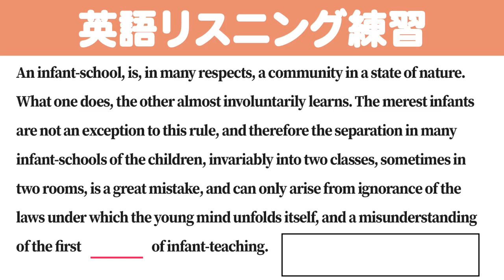[1分] [英検/TOEIC] 英語のリスニング練習 CG4